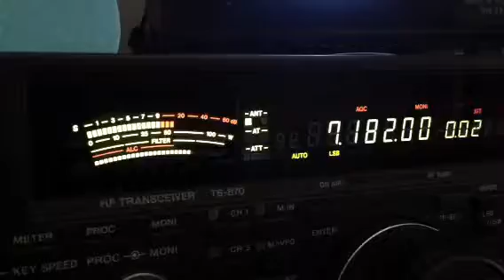IZ5GST/p Stefano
Stefano Iz5GST/P da FI655 diploma castelli italiani, come lo ascolto con il mio ts870 kenwood, la mia antenna e' il dipolo della Alpha Delta DX-DD 40/80